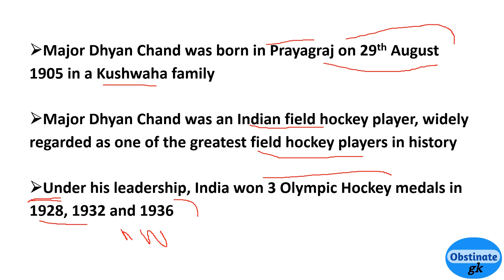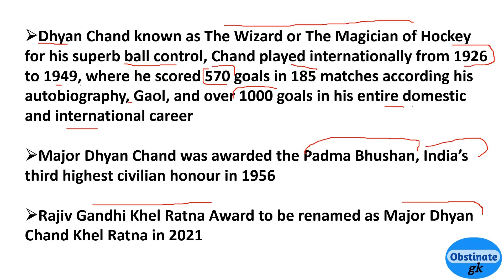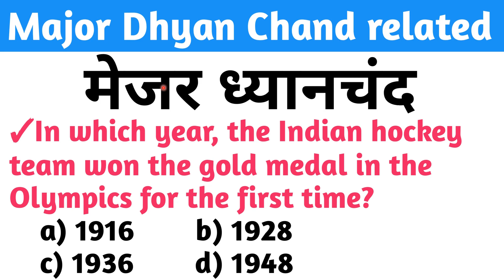Major Dhyan Chand Related Questions | Dhyan Chand One Liner GK | Major Dhyan Chand Sambandit Prashn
In this video, we have discussed Major Dhyan Chand related gk.

Major Dhyan Chand Important Questions
All Important Questions of Modern History
Know all about Major Dhyan Chand
Major Dhyan Chand gk question for SSC CHSL
most selected questions of Major Dhyan Chand
Important Personalities Static gk for RRB Group D
Indian Personalities static gk for RRB NTPC